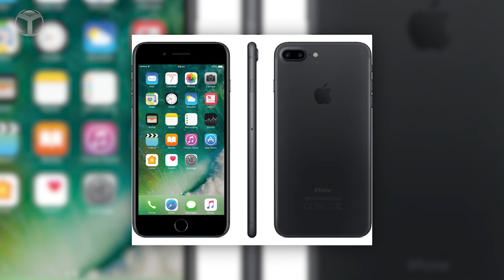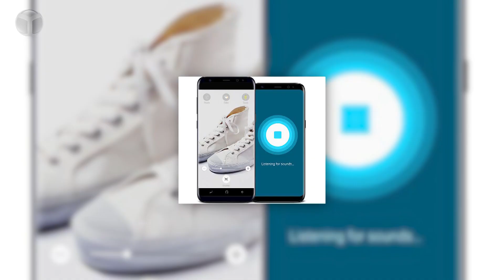IPHONE'U BİLE GEÇTİ! - TÜRKİYE'NİN EN ÇOK SATAN TELEFONLARI!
2017 yılının Mayıs ayında, ülkemizde en çok satan telefon modellerini sizler için listeliyoruz. Aylık olarak yayınlayacağımız Türkiye'nin en çok satan telefonları listemizde gerçek rakamlarla en çok satın alınan modelleri listeliyoruz.

Teknoloji tutkunları, iPhone 7, Galaxy S8, XZ Premium gibi tepe modellerin çok sattığını ve en çok ilgi çeken modeller olduğunu söylese de, gerçek hayatta işler çok farklı bir boyutta. 2017 yılının Mayıs ayı döneminde yapılan telefon satışlarının gerçek rakamları, ilgi ile satın alım arasındaki farklılığı açık bir şekilde ortaya koymakta.

Elde ettiğimiz gerçek satış rakamları ile Mayıs ayında ülkemizde en çok satan telefon modellerini sizlerle paylaşıyoruz! Bu liste, en çok satan 10 telefon modelini ve popüler olduğu halde ilk 10 sıralamasında yer almamış olan telefon modellerinin satış rakamlarını içeriyor!

Mayıs ayında en çok satan telefon modelleri

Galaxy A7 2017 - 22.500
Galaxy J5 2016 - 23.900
iPhone 7 Plus 32 GB - 26.100
General Mobile GM5 Plus - 31000
iPhone 6S 32 GB - 34700
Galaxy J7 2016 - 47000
iPhone 7 32 GB - 48700
Grand Prime Plıus 8 GB - 49500
iPhone 6 32GB - 50300
Galaxy J7 Prime 16 GB - 122300

Çok popüler olan modellerin satış rakamları ise şu şekilde;

Galaxy S8 Plus - 10500
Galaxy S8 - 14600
iPhone 7 Plus 128 GB - 12400
Galaxy S7 Edge - 12900